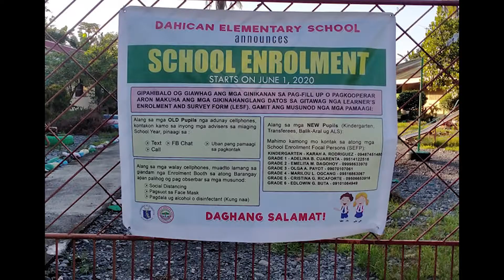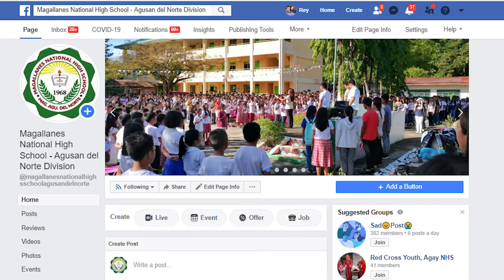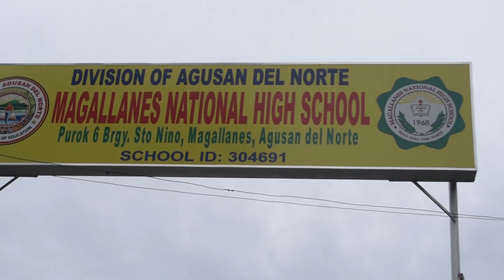Magallanes District Advocacy and Learning Modalities during the pandemic SY 2020-2021